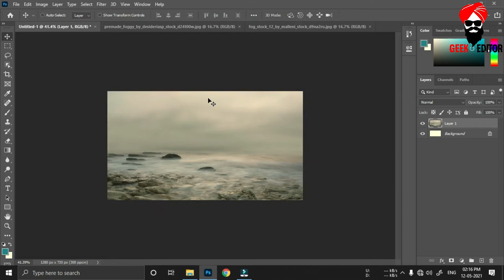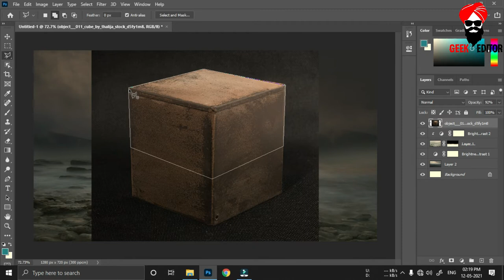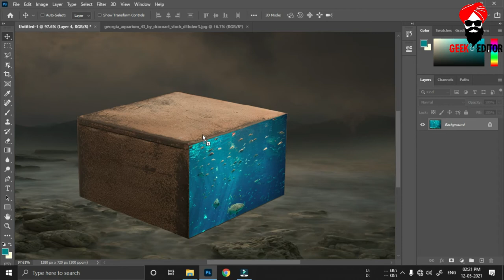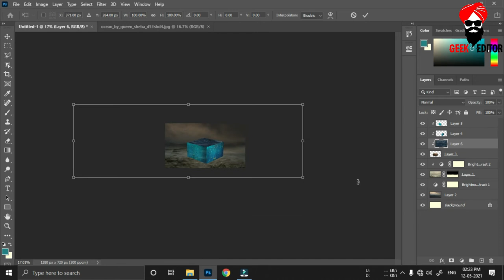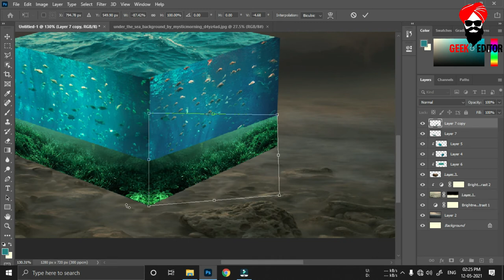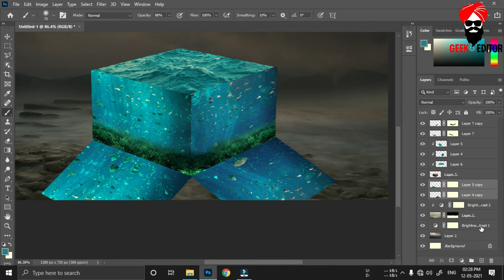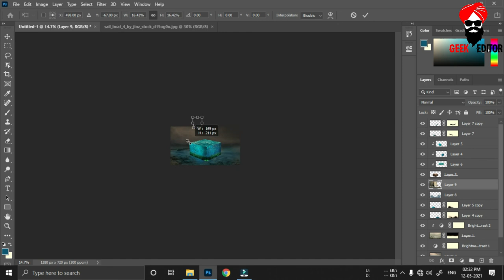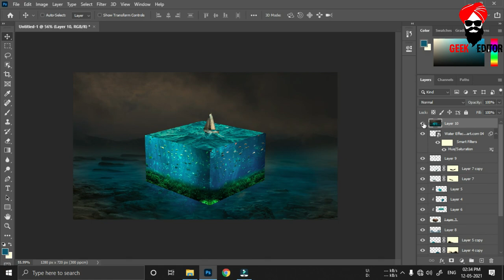Photoshop Tutorial - Create 3D Water Cube Effects | 3d world effect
Photoshop tutorial how to create photo manipulation of 3D water cube. adding a ship, the effects of splashing water, and add a background. shading the water to make it look more natural